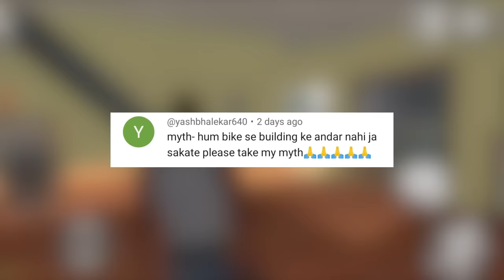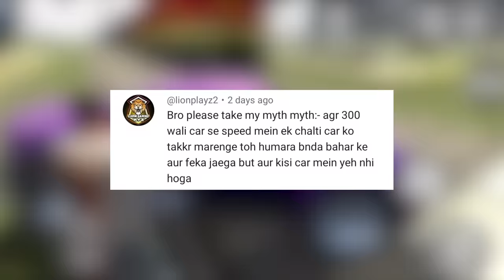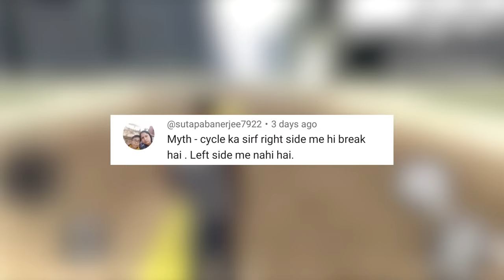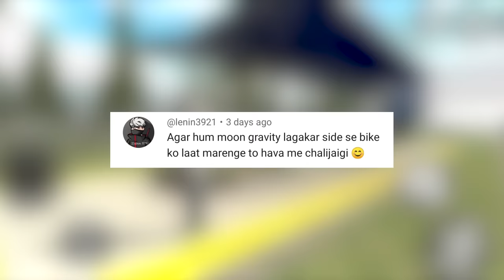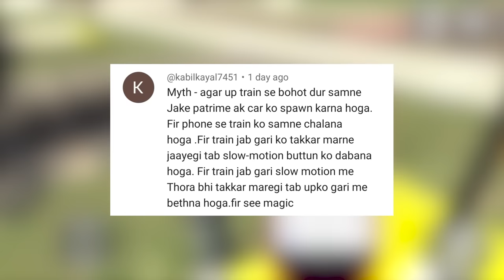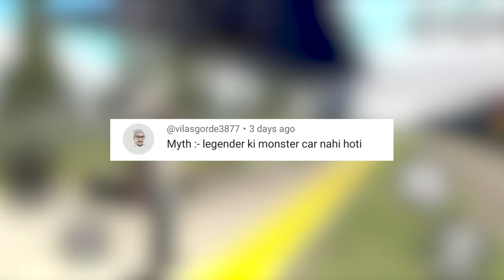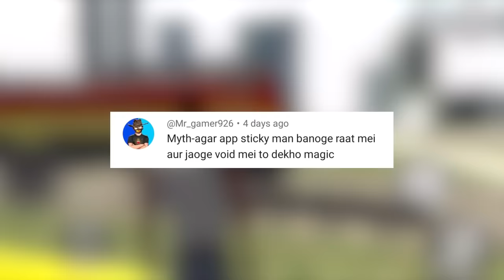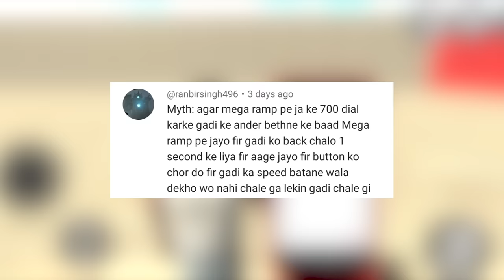Car Roof Change in Indian Bike Driving 3D? Mythbusters #42